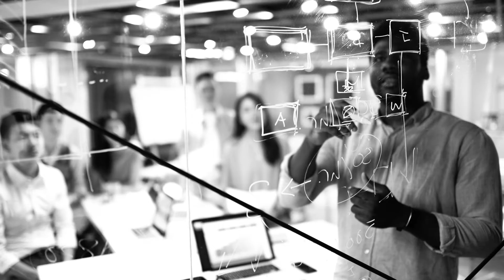FoundtoLead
At AlbionVC we believe in human potential.
We know that founder leaders are built, not born.
Sitting at the helm of a scaling startup is like learning ‘leadership on speed’, you’ve got to develop in an exceptional way.
It starts with prioritising you.
Uncover your leadership potential to build you.
Join the movement.